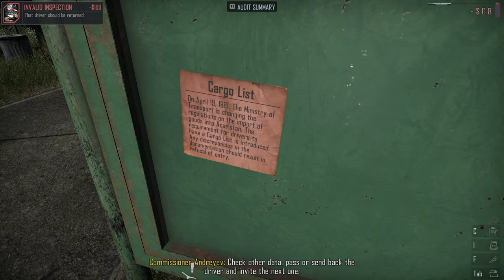İQTİSADİYYAT ÇÖKÜR - GÖMRÜKDƏN VLOQ (2-Cİ HİSSƏ) | Contraband Police #3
Yutubun başını buraxandan sonra Septem sərhədə gömrükçü kimi işə düzəldi. Gömrükdən ilk vloqun davamı! Xoş izləmələr!

Növbəti videonun paylaşılması üçün bu videoda azı 800 baxış və ya 100 like gözləyirəm!